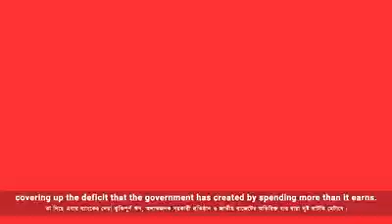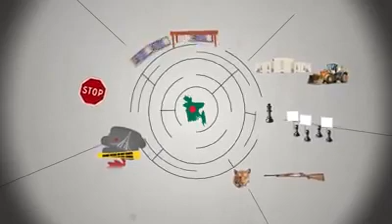How Unbalanced Taxation & Spending Create Outsourcing and Capital Flight--Fiscal Policy Explained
I use 8 oranges to illustrate the problem of over-taxation, overregulation and tax loopholes. Created with Dhaka Tribune